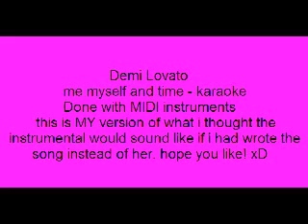Me, Myself and Time - Demi Lovato [instrumental]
Demi Lovato - me myself and time instrumental
made purely by me with MIDI. i always give my work a little bit of my own touch, so it WILL sound different  than the original used by demi.